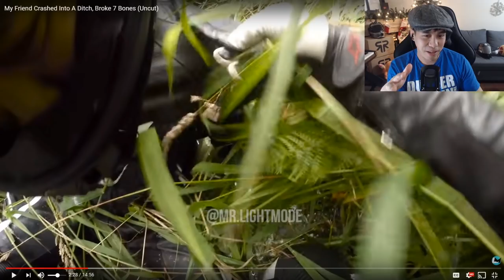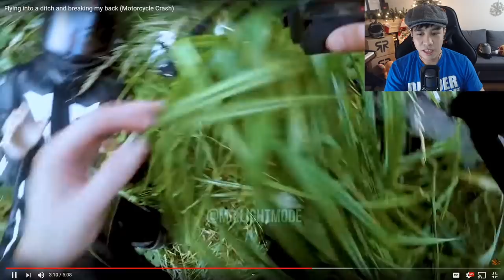Reacting to the crash that broke MY BACK!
I crashed. Now, I react.